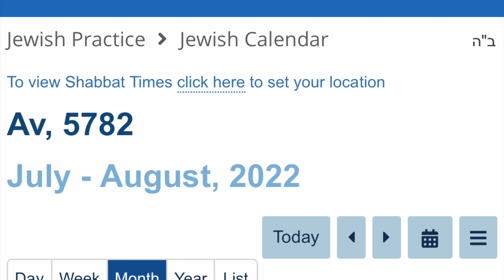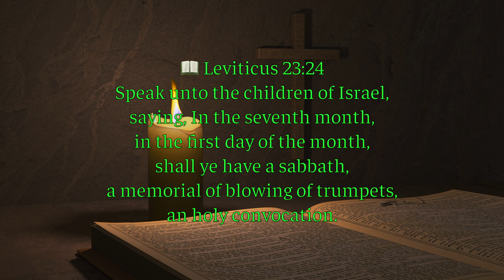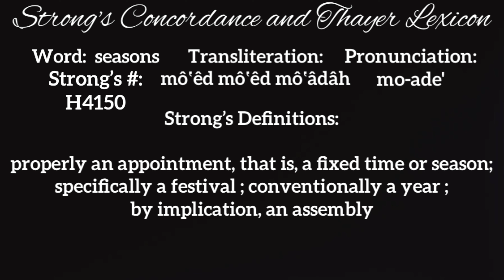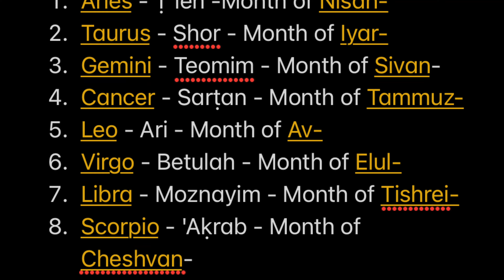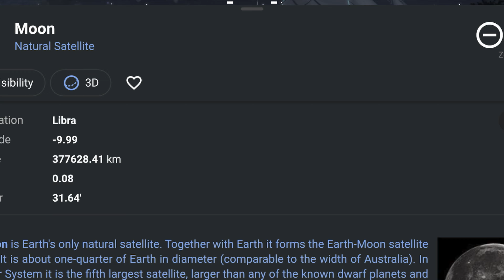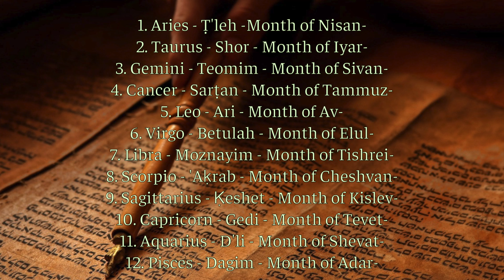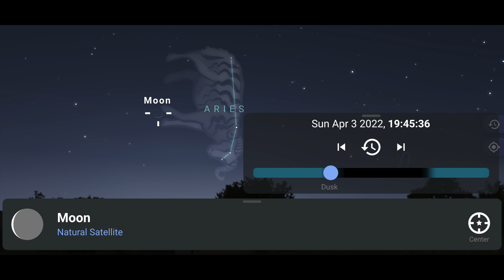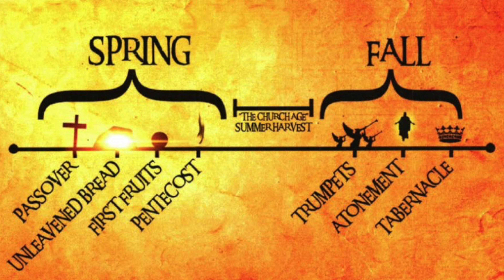When Is The 9th of Av in 2022?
Just a verification here, to see,
when is the 9th of Av.
And a opportunity to review what we’ve learned on how to verify this for ourselves.
This year, It’s off by a couple of days.
This is of importance because if you’re off for the beginning of the year, you’ll be off track for the 9th of Av or anything else.

I would not be dogmatic about this if we didn’t have biblical proof that tells us when Yom Teruah ,
the Feast of Trumpets, is every year.
It also serves as a cross check to confirm the beginning of the year.
Thus, the 9th of Av can be verified with confidence.

So let’s get into this………